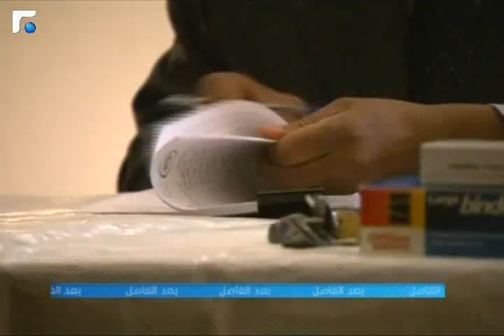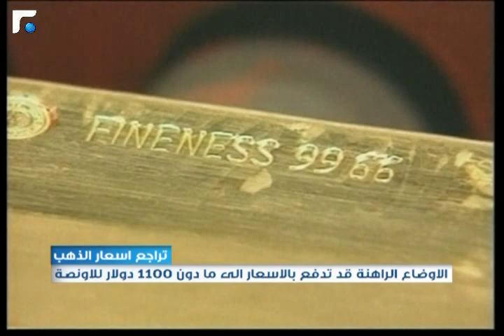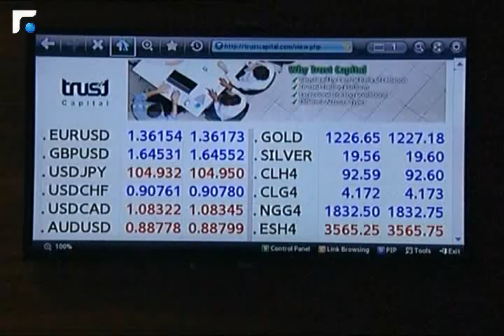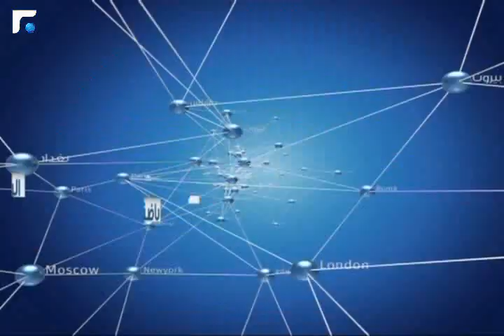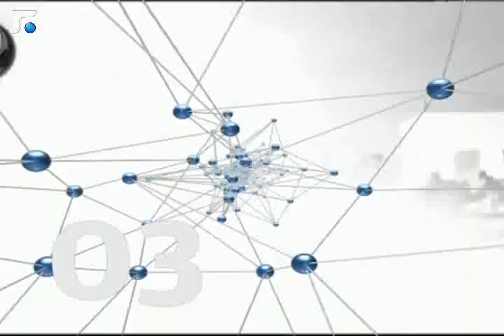النشرة المسائية 09/01/2014